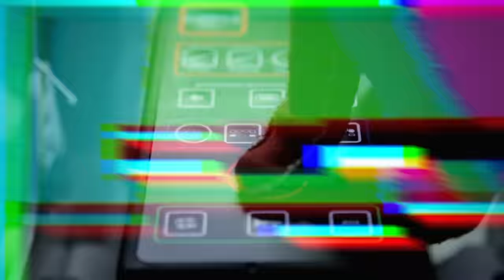52. Rally Friuli Venezia Giulia 2016 | Best onboard moments | R. Turk - M. Lazar (Peugeot 208 R2)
Best onboard moments from 52. Rally Friuli Venezia Giulia 2016

Rok Turk - Martina Lazar, Peugeot 208 R2